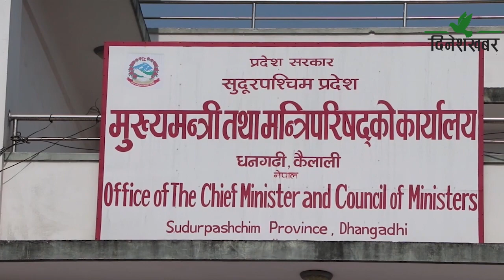प्रदेश निजामती सेवा ऐनका कारण सुदूरपश्चिममा अधिकृत स्तरको विज्ञापन गर्न समस्या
प्रदेश निजामती सेवा ऐनका कारण सुदूरपश्चिममा अधिकृत स्तरको विज्ञापन गर्न समस्या भएको छ। प्रदेश र स्थानीय तहमा सहायक स्तरदेखि अधिकृत ११ औं तहसम्मको विज्ञापन गर्न प्रदेश निजामती सेवा ऐन बाधक बनेको हो। कर्मचारीको अभाव खेपिरहेको सुदूरपश्चिम प्रदेश सरकारले कानुन संशोधन र निर्माण गर्न नसक्दा यस्तो समस्या देखा परेको हो। मुख्यमन्त्री तथा मन्त्रीपरिषदको कार्यालयले प्रदेश निजामती सेवा नियमावली निर्माण नगर्दा प्रदेशमा समायोजन भएका कर्मचारीको बढुवा समेत प्रभावित बन्न पुगेको छ।